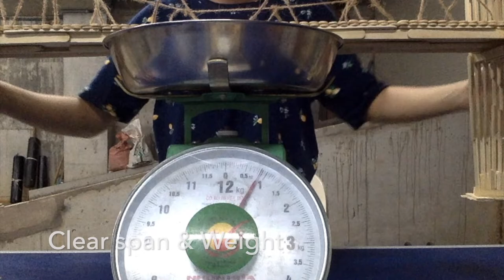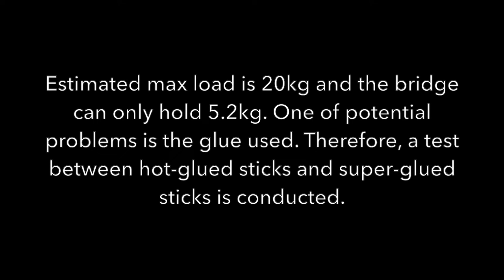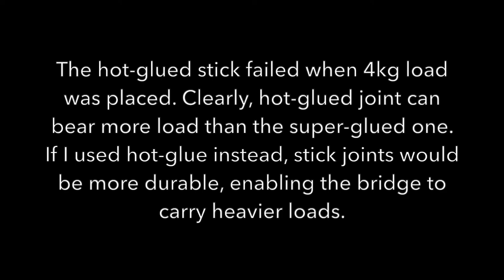DIY - Suspension Bridge (Load Test)